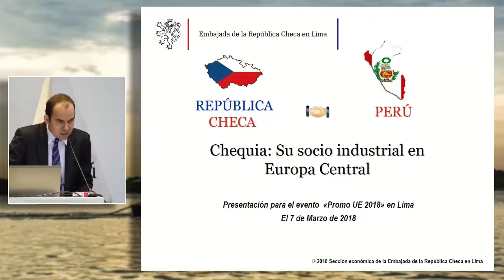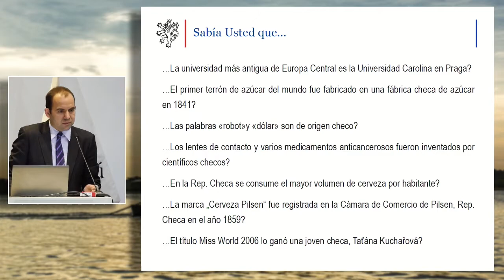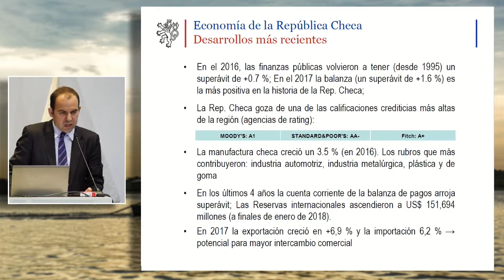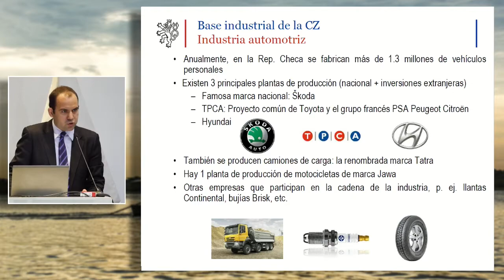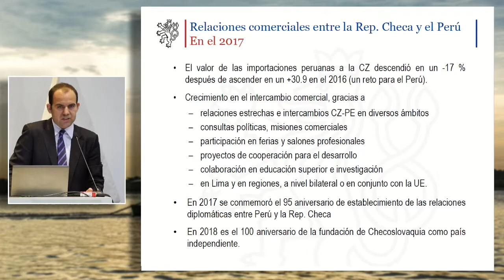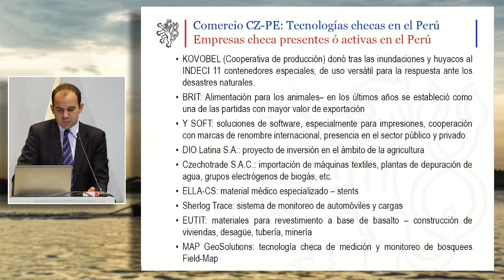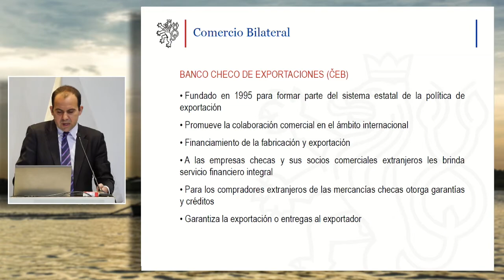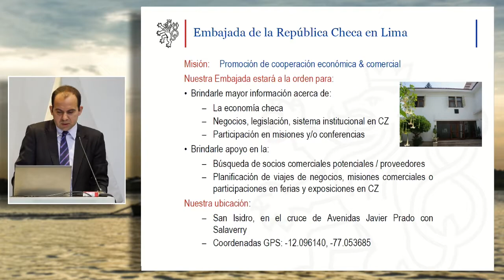Chequia: Su socio industrial en Europa Central: VELMELK, Jan (07 de Marzo)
"Chequia: Su socio industrial en Europa Central"